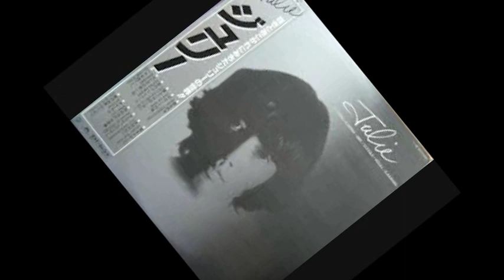archives in 1969（ジュリー史おさらい）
0:00　坊や祈っておくれ（TG）　1969年3月5日録音
0:23　美しき愛の掟（TG）　1969年5月21日シングル発売
1:00　風は知らない（TG）　1969年5月21日シングル発売
1:39　LOVING　LIFE（TG）　1969年5月録音
2:12　夢のファンタジア（TG）　1969年5月録音
2:32　ハーフ＆ハーフ（TG）　1969年5月録音
2:50　遠い旅人（TG）　1969年5月録音
3:08　タイガースの子守唄（TG）　1969年5月録音
3:41　あなたの世界（TG）1969年5月録音
4:04　嘆き（TG）1969年7月5日シングル発売
5:08　はだしで（TG）1969年7月5日シングル発売
5:48　映画「ハーイ！ロンドン」（TG）1969年7月12日放映
7:45　スマイル・フォー・ミー（TG）1969年7月25日シングル発売
8:34　淋しい雨（TG）1969年7月25日シングル発売
9:23　誰もとめはしない（TG）1969年10月18日録音
9:50　君を許す（TG）1969年12月1日シングル発売
10:40　ラブ・ラブ・ラブ（TG）1969年12月1日シングル発売
11:43　アルバム「ジュリー」1969年12月15日発売
ビロードの風　誰もとめはしない　愛のプレリュード　光と花の思い出　バラを捨てて　君をさがして　未知の友へ　ひとりぼっちのバラード　雨の日の出来事　マイ・ラブ　愛の世界のために